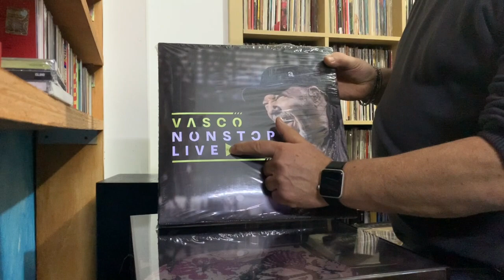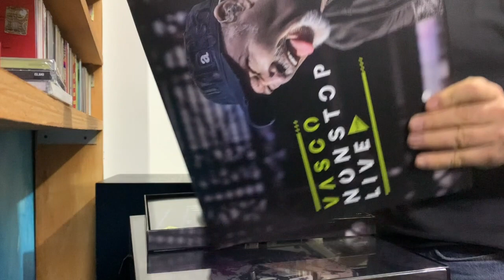Vasco Rossi Non Stop Live 2019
Vasco Rossi Non Stop Live 2019. Vasco Rossi è riuscito nell’impresa che nessuno al mondo ha mai compiuto: riempire lo stadio di San Sir o per 6 concerti 6 tutti sold out con 350000 persone che ogni sera non hanno smesso un attimo di cantare ogni canzone, per due ore e mezzo in un unico coro. Il comandante in forma smagliante, scaletta perfetta e mood punk rock adatto ai tempi, 29 canzoni che rotolano Giu’ splendidamente, energia pura che si sprigiona dal fronte del palco, emozioni continue infinite e indelebili.
Questo è il box completo qui il LINK AL CD BOX – sia audio che video - che testimonia quanto è avvenuto a San Sir o a giugno. Confezione Box lighting: per la prima volta al mondo la copertina di un disco si illumina premendola. Tiratura limitata per il mercato di Natale, da gennaio in versione standard non luminosa. I DVD e blu Ray sono stati realizzati da master video in alta definizione e dispongono delle migliori tecnologie per il mantenimento della massima qualità audio
LINK AL COFANETTO VINILE
Edizione speciale per i melomani con 4 LP stampati su vinile nero da 180gr e in piu’ il 45 giri con se ti potessi dire e la verità. Per preservare al massimo la qualità delle registrazioni si è posta estrema attenzione al Mastering, pensato appositamente per il riversamento su LP. Le oltre di 2 ore di Concerto sono state ripartite su 4 dischi, con ogni facciata che dura sempre meno di 20 minuti. Ogni Box è numerato singolarmente e la tiratura è limitata a 3000pz. Confezione con copertina lighting: per la prima volta al mondo la copertina di un disco si illumina premendola. Tiratura limitata e Numerata di 3000 copie. Non ci saranno ristampe.